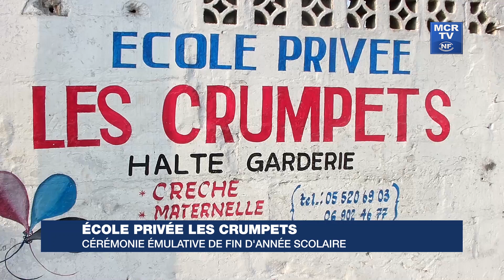POINTE NOIRE : ECOLE PRIVÉE LES CRUMPETS CÉRÉMONIE ÉMULATIVE DE FIN D'ANNÉE SCOLAIRE 2022 2023